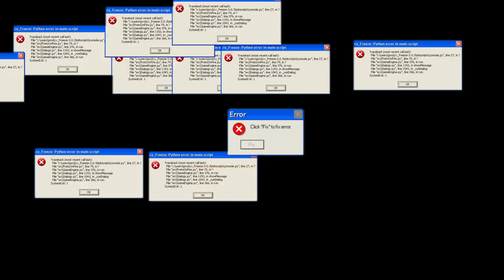Crash Twinsanity Part 2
Hey guys today we are playing Crash Twinsanity hopefully you like it because I sure have been waiting a long time to play this game especially when it's taken this long to get the game anyway enjoy.